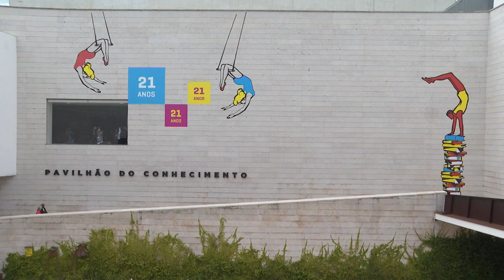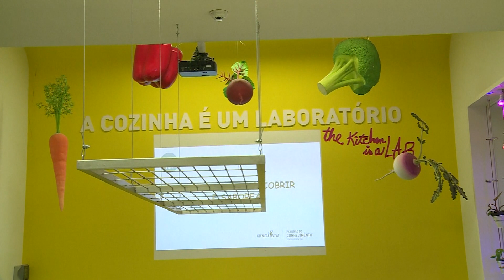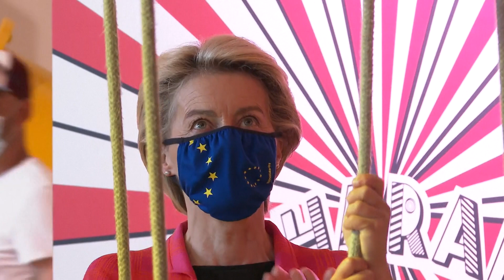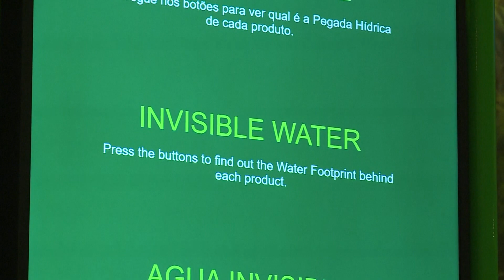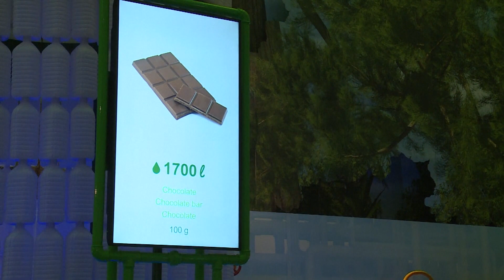European Commission gives green light to Portuguese RRP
The Recovery and Resilience Plan (PRR) was approved by Brussels. The decision was announced this Wednesday in Lisbon by the president of the European Commission, Ursula von der Leyen, in a statement from the Centro Ciência Viva, at the Pavilion of Knowledge. Along with the Portuguese prime minister, the European official praised the determination and firmness of the Portuguese and Europeans during the pandemic and considers that the Portuguese PRR offers “an exceptional response to an exceptional crisis”.

After the endorsement from Brussels, the Portuguese PRR will now be evaluated by the Council in a maximum of four weeks, so Portugal could start receiving the funds from the “bazooka” in July, said the president of the European Commission.

In turn, Prime Minister António Costa emphasized the path taken by all Member States of the European Union. At a time when Portugal is still in the presidency of the Council of the European Union, the head of Government recalled the importance of the first debt issue by the EU, on Tuesday, to help economic recovery.

In the same sense, the approval of the first Recovery and Resilience Plans by the European Commission is also “a historic milestone” for the European Union, he considered.

“Today is the day when hope turns into confidence”, highlighted the Portuguese prime minister, stressing that Europe is knowing how to react to this crisis, promoting “an ambitious and robust form of recovery”.

António Costa considered that, with this approval of the Portuguese PRR, the country “fulfilled” the motto of the Council presidency, which ends at the end of June. “Time to act”, but also for a fair, green and digital recovery”.

The prime minister also pointed out that Portugal “was the first country to present its PRR and is the first to have its plan approved” and that this “does not happen by chance”. He recalled that the plan received, in the construction phase, with “enormous participation from civil society”.

“This is an ambitious and transformative plan”, said António Costa, considering that the PRR will “increase the growth potential” of Portugal and bring “more and better jobs”, but also “more conditions for companies”.

“This is not a plan just to respond to the pain of this crisis,” stressed the prime minister. The PRR will also be a tool that will allow Portugal to “go faster and further in the convergence with the European Union”, considered.

“This plan is not a blank check”

António Costa also said that this new plan will change the daily lives of the Portuguese. “We are recovering from the effects of the pandemic crisis, but we are also building a more resilient country”, added António Costa, underlining the commitment to science and future generations in this PRR.

Despite the praise and words of confidence coming from Brussels, the prime minister stressed that the plan approved today “is not a blank check”, but rather a “commitment, with goals, objectives and calendars”.

Even before António Costa’s intervention, Ursula von der Leyen stressed that Portugal’s success will also be the success of the European Union and that the reforms envisaged by the PRR “will make Portugal stronger than it was”.

Between praise and words of encouragement, the president of the European Commission considered, however, that “the implementation of this ambitious program will be a challenge” for Portugal and that “the difficult work begins now”.

In total, the Portuguese PRR foresees the disbursement by the EU of €13.9 billion in non-refundable grants and €2.7 billion in loans.

Portugal was the first country to receive the European Commission’s approval of its recovery plan, after having also been the first Member State to present the final version of the document, in April.

Also this Wednesday, the president of the Commission, Ursula von de Leyen, travels to Madrid for a ceremony similar to the one that took place in Lisbon to approve the document drawn up by the Spanish Government. During the week, the European leader will also visit Greece and Denmark on Thursday and Luxembourg on Friday.